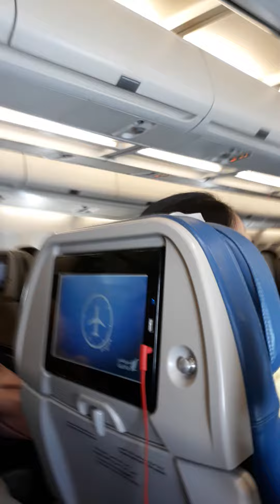my vacation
Sari saring kwento feeling ng ofw masaya kapag magsamasama on air gulf airlines